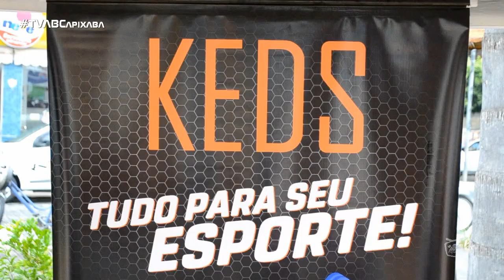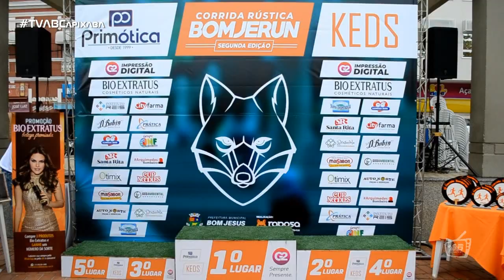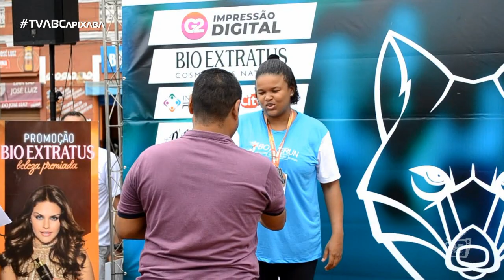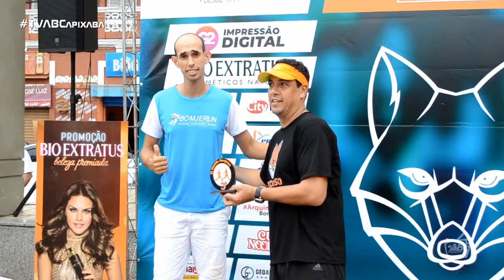1ª Corrida Rústica BomJerun reúne 300 corredores na Praça Governador Portela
Nesta manhã de domingo (22), o município de Bom Jesus do Itabapoana, no Noroeste Fluminense, protagonizou a 2ª Corrida Rústica BOMJERUN. 300 participantes percorreram 05 km pelas Avenidas Olímpica, Padre Mello e Tenente José Teixeira. O pontapé inicial ocorreu às 8h, saindo da Praça Governador Portela, passando por três Avenidas, retornando ao ponto de largada.

Ganhadores de variados módulos subiram ao pódio e vibraram muito. Com a realização da Raposa Eventos Esportivos, contou com o apoio da prefeitura de Bom Jesus do Itabapoana, Secretaria de Cultura, Turismo e Urbanismo, equipe de estrutura de sonorização e tendas, suporte do SETRANS - interdição dos trechos do percurso da prova, para maior segurança dos atletas -, viatura da PMERJ e atiradores do TG 01-001 em diversos pontos da prova, a 2ª Corrida Rústica BOMJERUN foi um sucesso.

Durante o evento, uma estrutura foi montada com todas as normas de segurança. Antes da corrida, os participantes realizaram um alongamento. Rogério Cantelle, um dos organizadores, acompanhou toda a Corrida Rústica. Agradeceu aos 300 corredores, a população que prestigiou, aos patrocinadores, a prefeitura de Bom Jesus do Itabapoana, a equipe de estrutura de sonorização e tendas, SETRANS, a PMERJ e atiradores do TG 01-001.